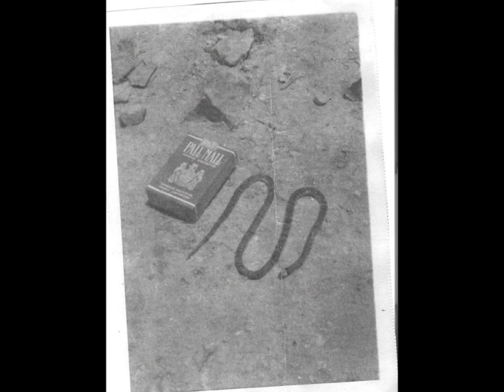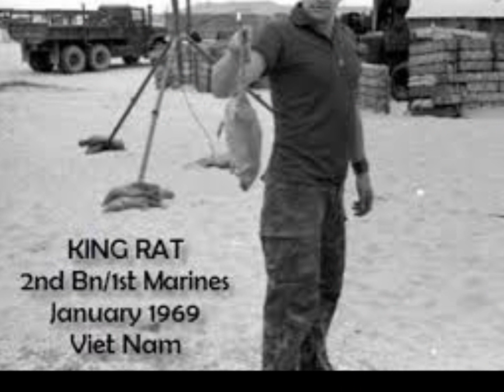The Critters of Viet Nam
This is some of the CRITTERS in Viet Nam that were just as bad as the VC or The NVA.